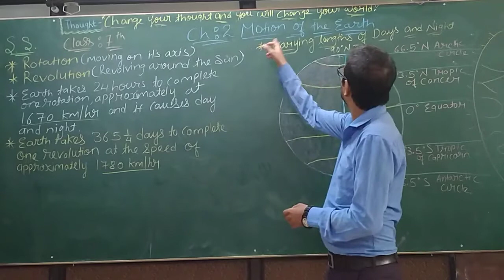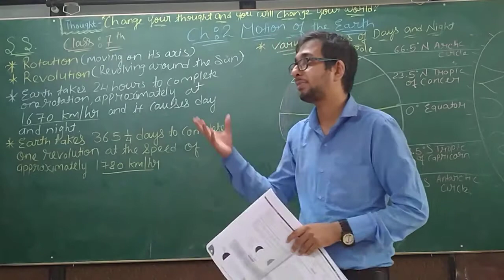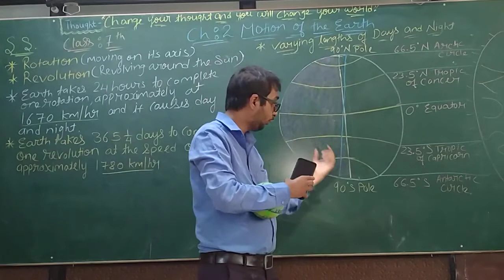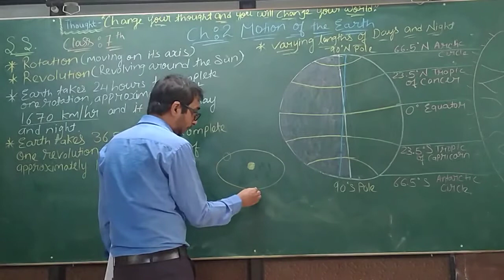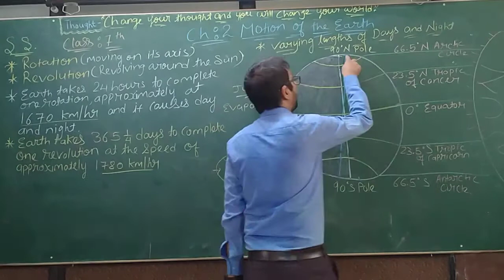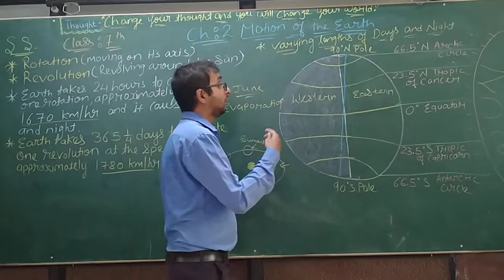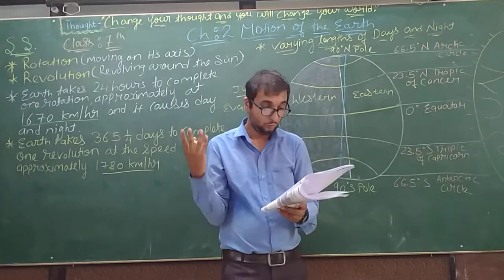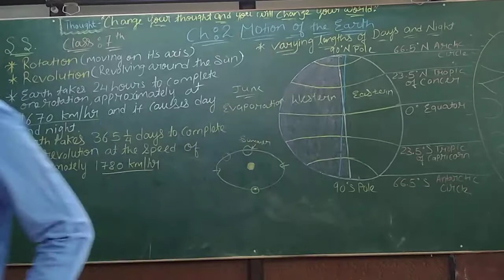STD-7 S.S CHAPTER-2